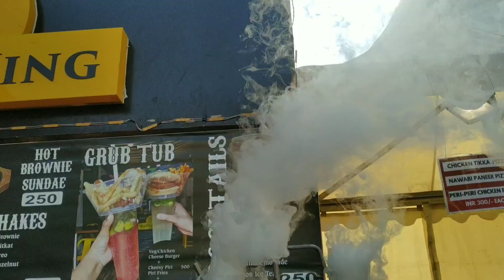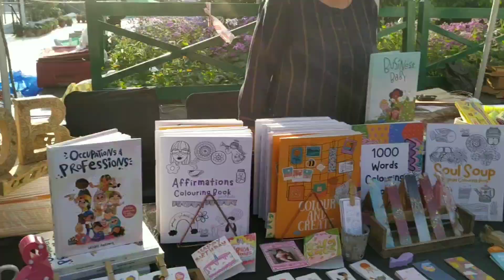Delhi Cheesy Food Fest 2023 @nexusselectcitywalk Saket, Pizza Fest Vlog, College Fest| Music Concert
The Pizza Fest Selectcity Walk Mall | The Pizza Fest 3.0 | Pizza fest delhi | Pizza fest 2023| Pizza Festival

Pizza Love
food festival delhi 2023
city walk mall delhi
pizza fest delhi
pizza fest saket
pizza festival delhi
pizza festival
pizza fest 2023